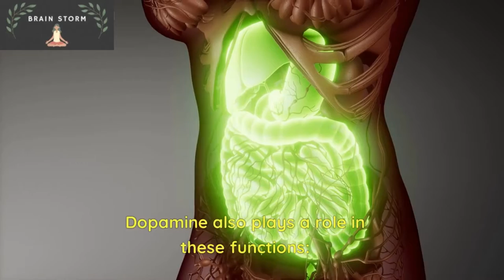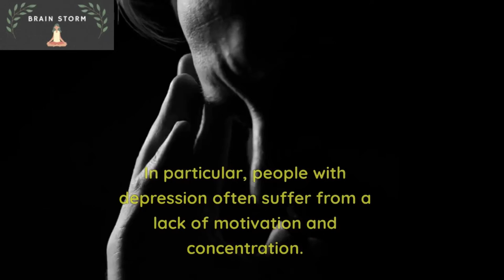WHAT IS DOPAMINE ?| The Brain's Dirty Little Secret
With dopamine, you'll learn the science behind the brain's most important neurotransmitter. You'll read about dopamine's role in addiction, Parkinson's disease, and schizophrenia. You'll find out what happens when dopamine levels are too high or too low. And you'll find out how to harness this powerful chemical to improve your health and that of your loved ones.